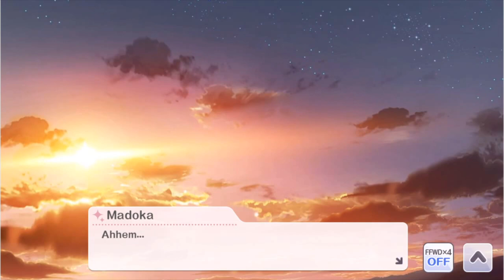[ENG] Madoka Higuchi sR [283プロのヒナ] - IDOLM@STER Shiny Colors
A recording of Madoka Higuchi's R support card [283プロのヒナ] using the Shiny Colors English Patch.
Translation by @Pluie09079190 on Twitter!
0:00 溶ける言葉
4:05 プリントの手触り
Get the English Patch for idolm@ster shiny colors or help contribute to translations!